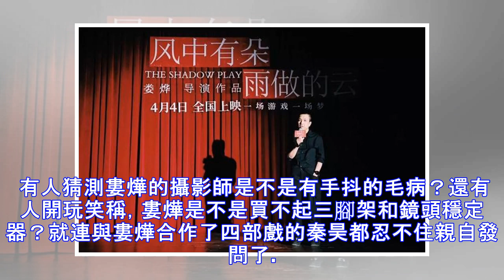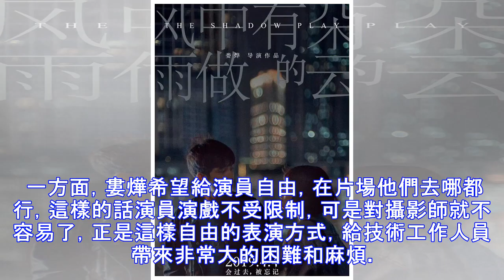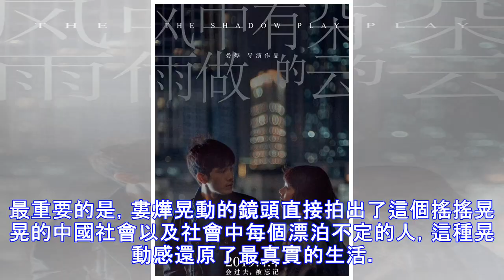井柏然因為鏡頭太晃臉糊了？這個男人用作品告訴你什麼是人間真相